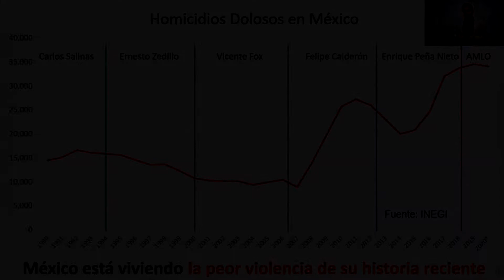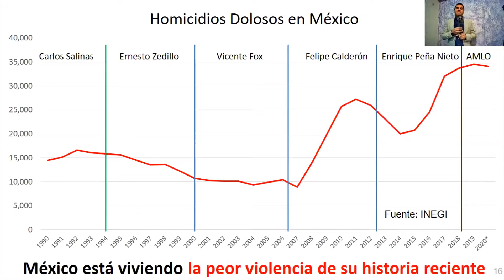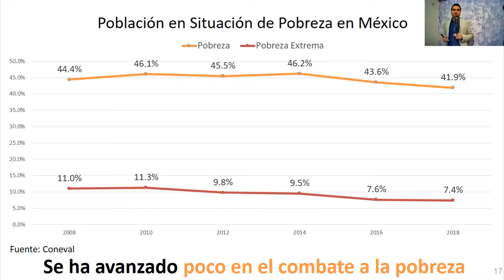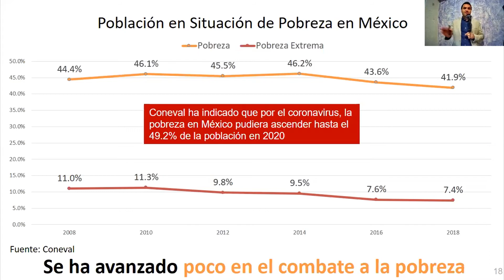El México en el que vivimos Parte 2: Grandes desafíos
El México en el que vivimos

La transformación del México contemporáneo pasa por entender los grandes desafíos que enfrenta: ausencia del Estado de derecho, pobreza y desigualdad, falta de crecimiento económico, entre otros. El punto de partida es comprender realmente cuál es el país en el que vivimos.

En este vídeo, describo la situación actual de algunos de estos grandes desafíos.

Puedes encontrar los episodios completos del podcast de 'La Plaza de Toro' en Apple Podcasts, Google Podcasts, Podbean, y Spotify.